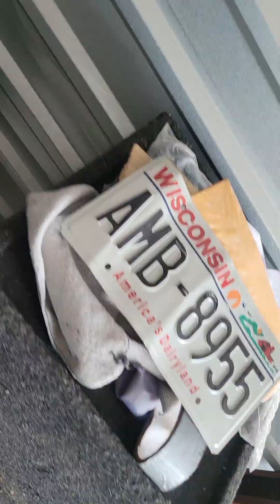October 4, 2023